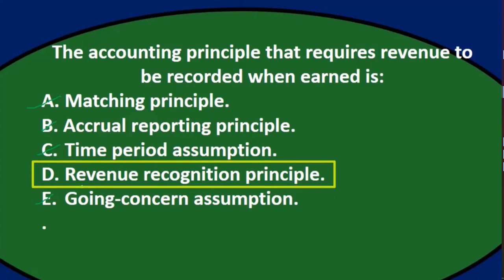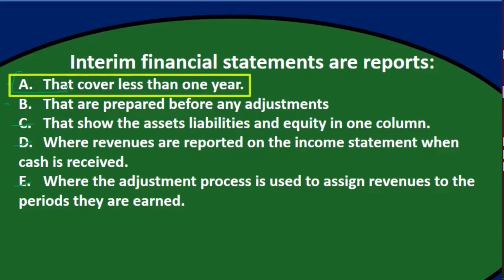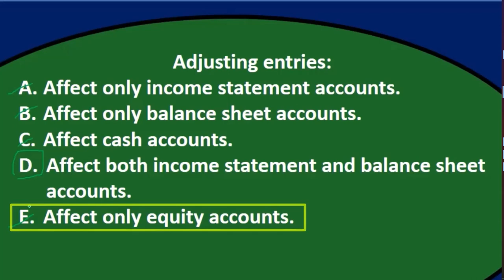Proceso de ajuste de opción múltiple 300.2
Proceso de ajuste de opción múltiple
Contabilidad financiera